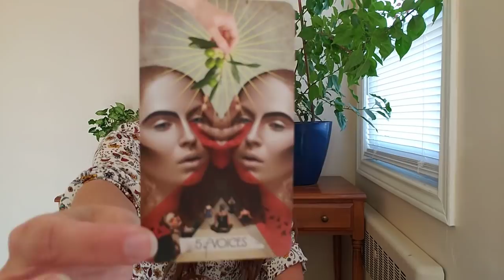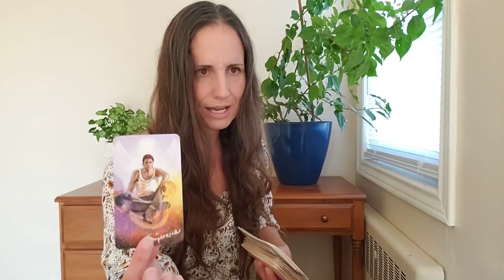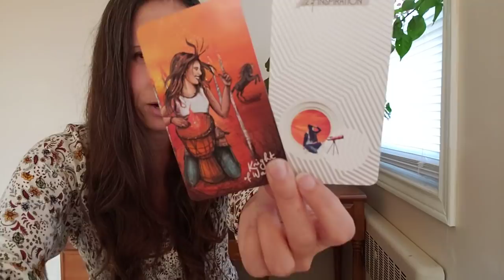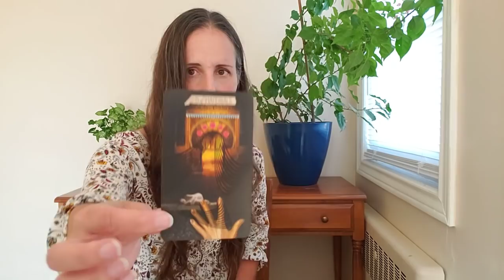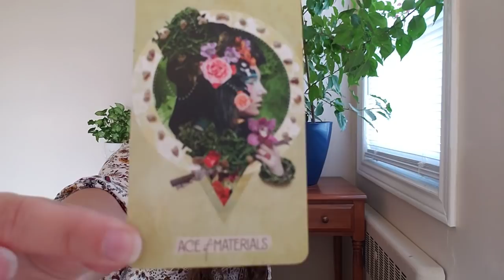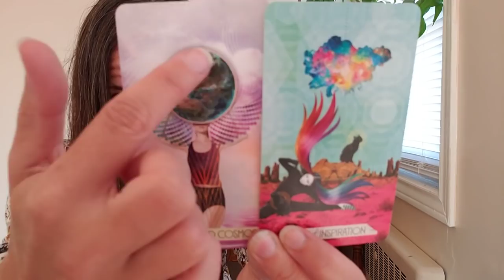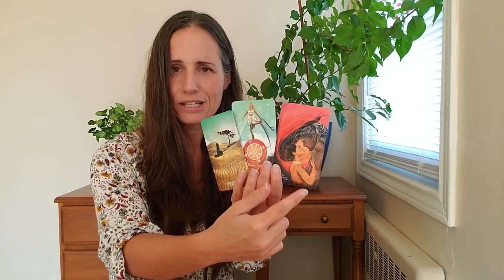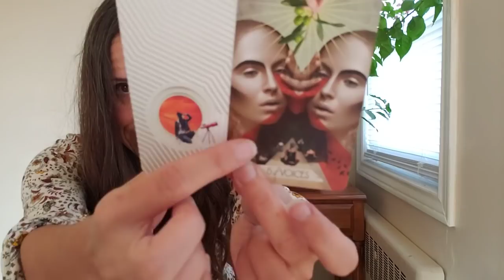Pisces - Parallel timelines, parallel stories.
***I no longer offer private readings***

Decks:
The Light Seers Tarot and The Muse Tarot by Chris-Anne.